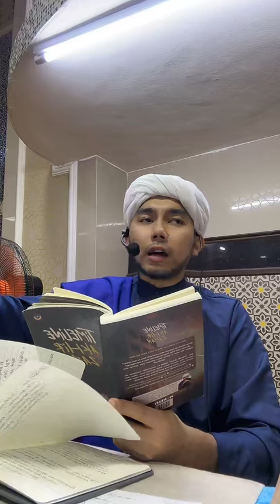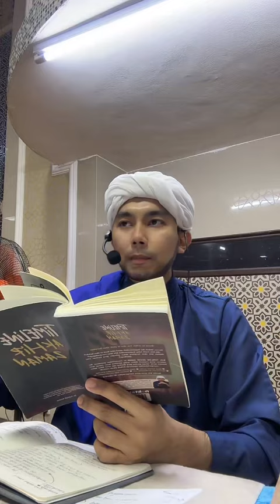SERUAN JIHAD DARI ALMAHDI